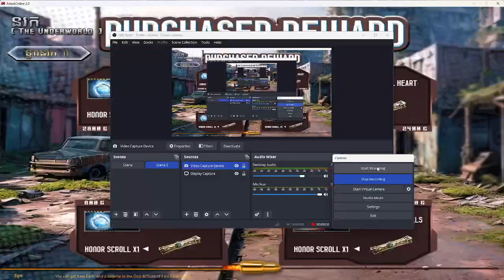Playing Match PVE Inforno ll (Hard) 2024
Watching Happy